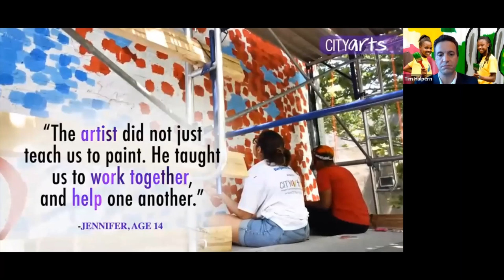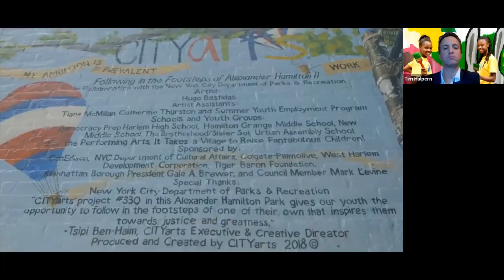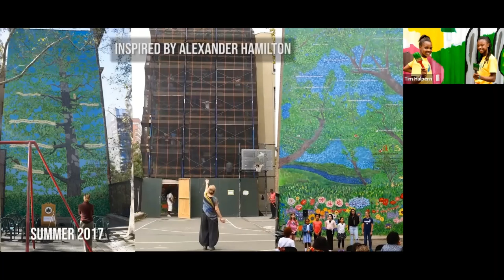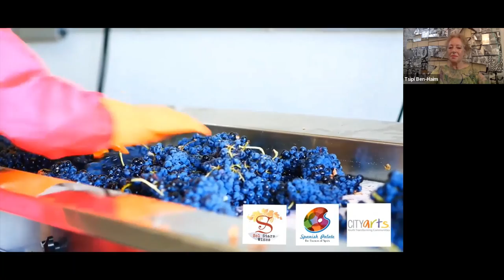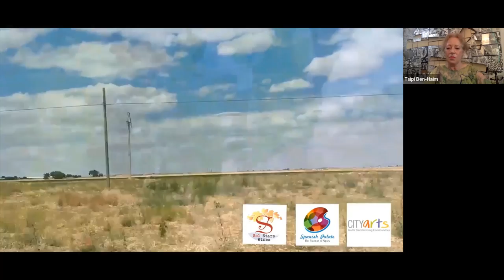CITYarts 2020 Virtual Gala - June 23rd